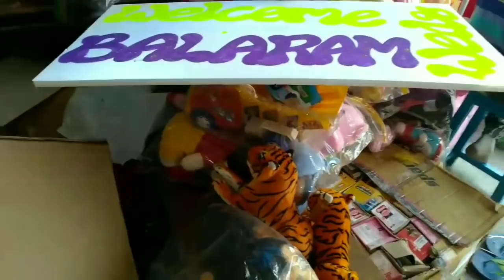My simple shopping and sticching vlog#thotakura fry curry recipe/మన పనులు ఇలా మనమే ?చేసుకోవాలి.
నేను ఈ రోజు షాపింగ్ మరియు చాలా పనులు పూర్తి చేసాను. చాలా హాయిగా ఉంది మరియు తోటకూర ఫ్రై కూర ఎలా తయారు చేసుకోవాలి?